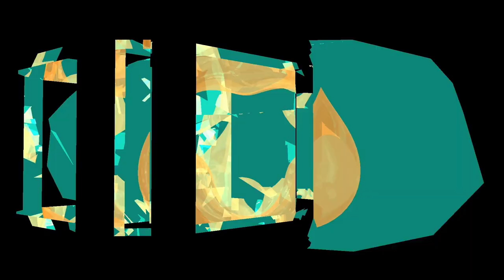No Copyright Video,Copyright Free,4k Golden Particles Background Hd,Animation, Royalty Free Footage,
Copyright free background videos for youtube or anything else No copyright download for content creator - Download For Free Use It For ( Personal or Commercial Use )  No Attribute Required ❤️ Browse our library of extraordinary free stock footage and motion clips for every occasion. All HD Video Clips are completely free to download
 free stock video footage with over 300000 video clips in 4K and HD.

Our Channel Provide You Background Videos + Music For All Creators 🤟
If You Want Only Videos Without Music , Then download it and mute the music 🤗

All Here Is Free To Use Video + Music 🤟

If you want to say us thanks 🤝

Desclaimer :
This video is for educational purposes only, Copyright Desclaimer Under Section 107 of the Copyright Act 1976, Allowance is made for fair use for purposes such as criticism, Comments, news reporting, teaching, scholarship, and research.